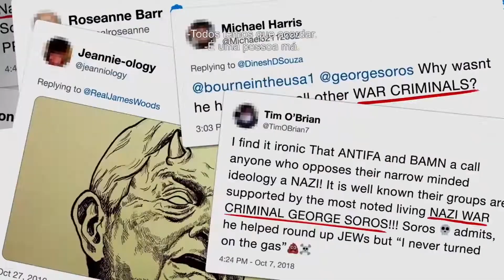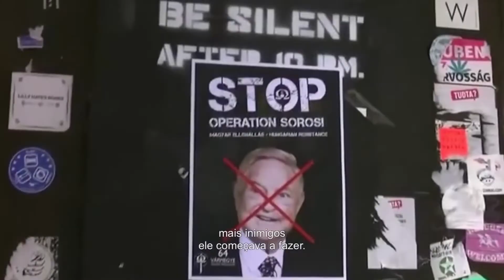SOROS - Disponível nas plataformas digitais (Trailer Oficial)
Conheça a história polêmica do bilionário mais controverso do mundo.
Dia 12 de agosto no NOW, Google Play, YouTube, iTunes, Apple TV+, Vivo Play e Looke.

George Soros  é uma figura controversa. Ele ficou famoso por apostar contra o Banco da Inglaterra em 1992 —e, assim, ganhou 1 bilhão em apenas um dia.
Judeu e ativista por causas como a liberdade de imprensa e os direitos civis para minorias, Soros usa seu dinheiro para resolver os problemas e é criticado por ideólogos de esquerda e de direita.
O documentário acompanha o bilionário em viagens pelo mundo, revelando sua história: como a experiência de sobreviver ao Holocausto deu origem à sua luta contra o ódio e o autoritarismo.